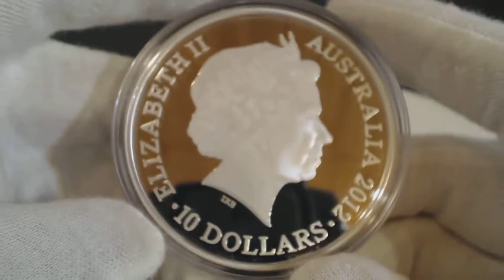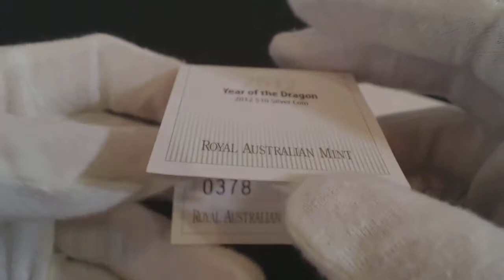2012 Australian Lucky Dragon Silver Proof-Like Coin (5 oz)